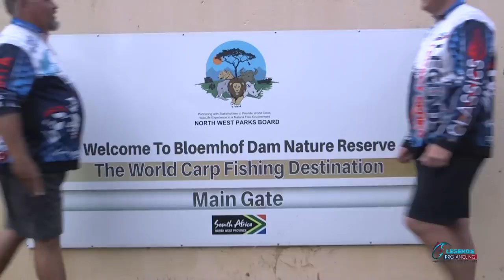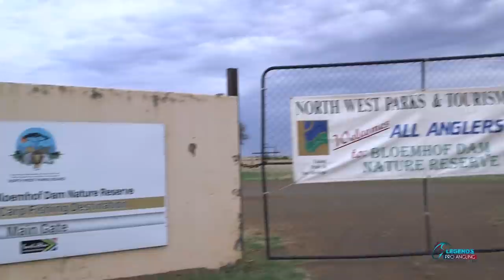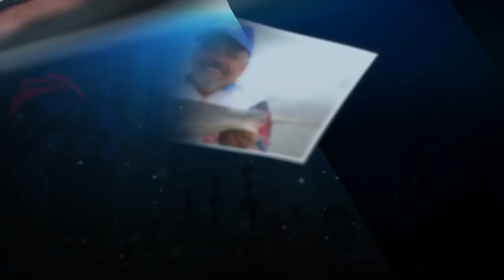Fishing with Legacy Series Episode 8 - Bloemhof jou lekker ding!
Protea Angler Barend Breedt is joined by Christiaan de Beer from Legends Pro Angling on a visit to the well known Bloemhof Dam for a day full of excitement. What a Feeding Frenzy they experience at Bloemhof with non stop fishing action. In this video Barend and Christiaan provide useful tips and advice for targeting maximus babers and maximus carp in Bloemhof. These tips will come in useful during the December holidays as many anglers across SA tackle the Bloemhof Bonanza.

In this video Barend also takes viewers through various of his favourite Legacy Series dip combinations for Bloemhof and discusses some of his new products in the Legacy Series. Christiaan catches a wopper 76cm carp at Bloemhof. Hope you enjoy this episode and have an awesome festive holiday.